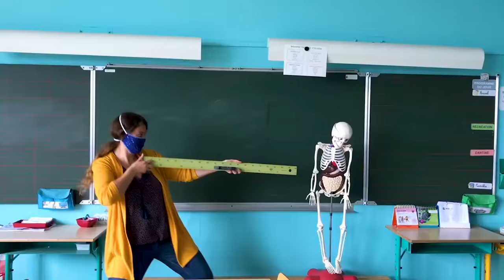Aldebert - Corona Minus, la chanson des gestes barrières pour l'école (Clip officiel)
Découvrez le clip officiel de "Corona Minus, la chanson des gestes barrières pour l'école" entièrement composé de vidéos tournées par les fans d’Aldebert ! Merci à toutes les famille pour leur participation.

Clip réalisé par Geoffroy Guerrache, dans le cadre du dispositif "Nation Apprenante" et à l'initiative de France Télévisions.
L'ensemble des droits d'auteur et des bénéfices de Corona Minus sera reversé à l'association Emmaüs Connect.

"Avis à tous les terriens : le corona-minus un tout petit mais très dangereux virus extraterrestre, en provenance de Venus s'est posé sur la Terre ! Et c'est à nous, petits et grands super-héros du quotidien, de nous défendre pour l'éliminer. Votre mission, si vous l'acceptez, est la suivante :

Lavez-vous les deux mains une demi-minute
En récré prenez soin d'éviter les disputes
Respectez la distance avec tous les copains
D'un mètre dit la science et puis tout ira bien !
Que vous soyez à Berlin, Strasbourg ou Hollywood
Prenez garde à toujours tousser dans votre coude
Evitez les balades dans les endroits bondés
Ne tombez pas malade, en voilà une idée !

Nom d'un petit pangolin
Je sais pas ce qui me retient
D' renvoyer sur Vénus
Ce satané virus !
Et nom d'une chauve-souris
Mais quand va-t-il filer d'ici ?
Déserter notre globe
Satané microbe !

La condition requise pour aller mieux demain :
Ne faites plus de bises, ne serrez pas de mains
Et pour être peinards, soyez mobilisés
Jetez votre mouchoir une fois utilisé
A l'école ou à la maison, restez zen et candides
Telle est votre mission et ce foutu Covid
Nous lâchera les baskets et nous crierons victoire
Partout sur la planète on fêtera son départ "